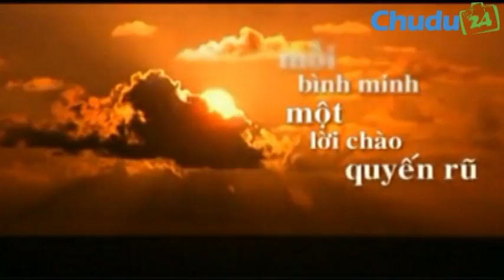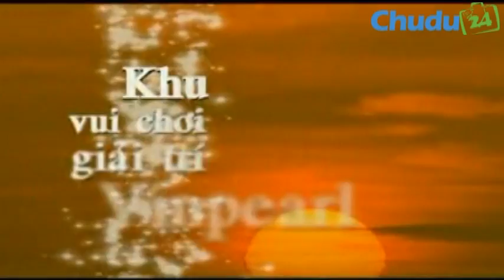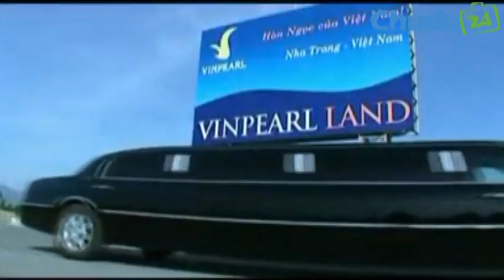Vinpearl Resot Nha Trang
Nằm trên đảo Hòn Tre xinh đẹp giữa vịnh Nha Trang với biển xanh, cát trắng, nắng vàng, Vinpearl được biết đến như Thiên đường du lịch của Việt Nam. Nơi dừng chân lý tưởng của mọi Du Khách trong và ngoài nước..